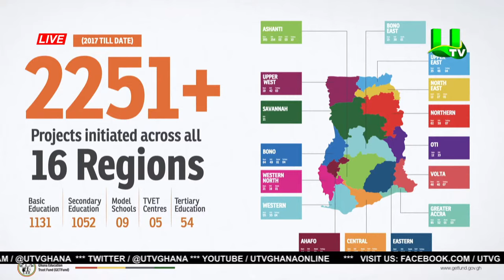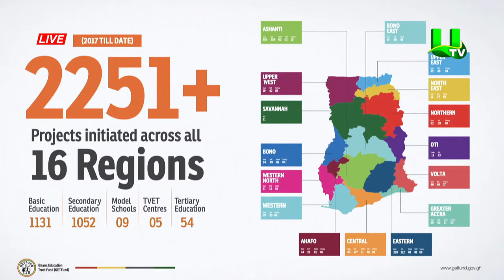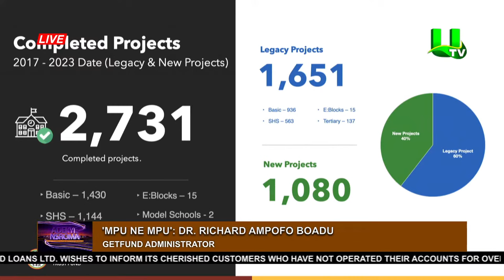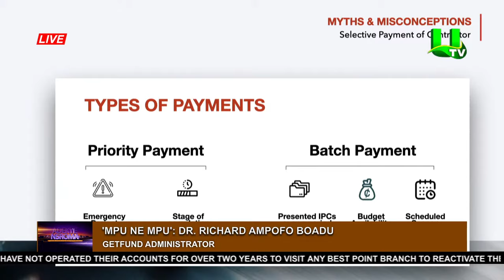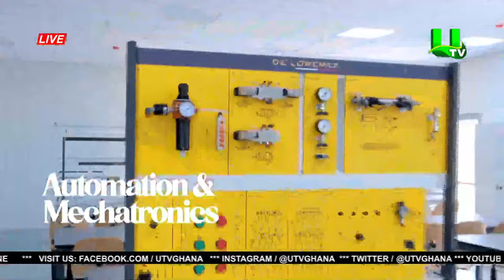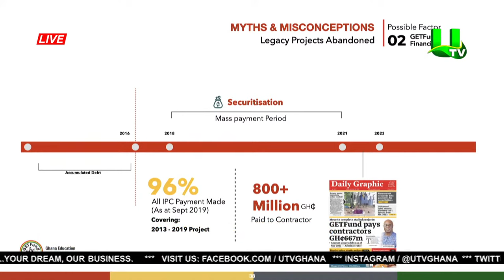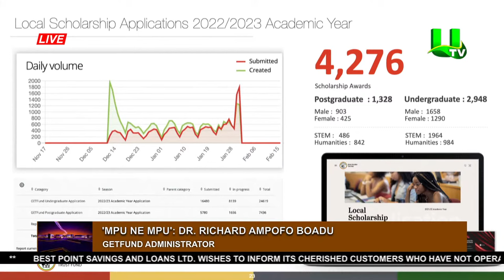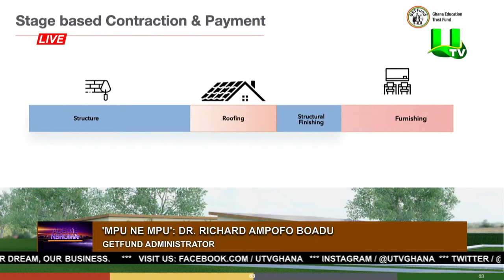MPU NE MPU WITH DR. RICHARD BOADU, GETFUND ADMINISTRATOR 10/11/23